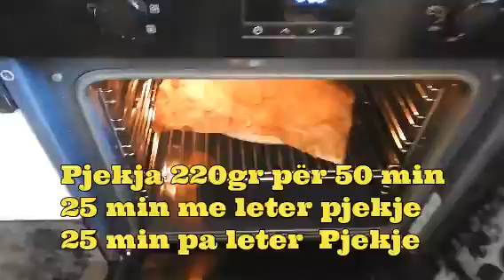💯 Menya e Shijshme e Iftarit 12 😍